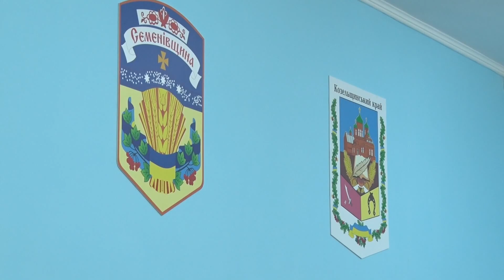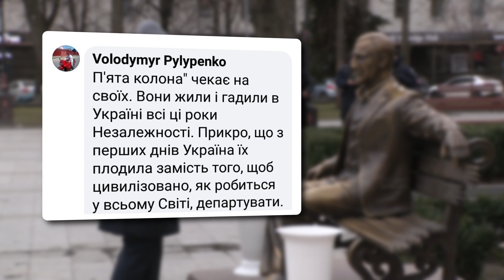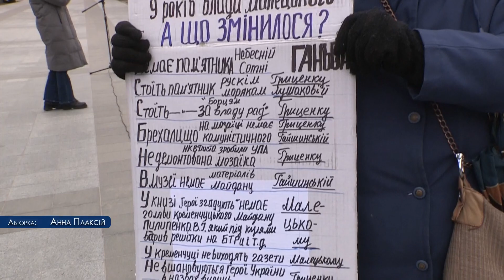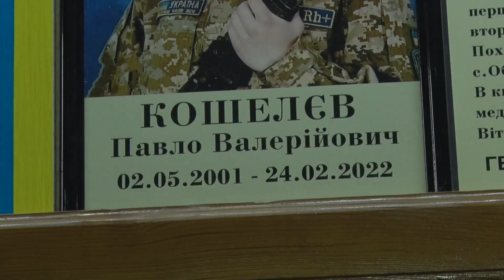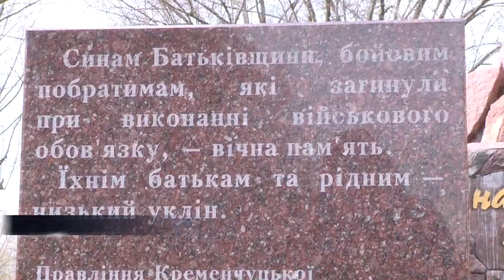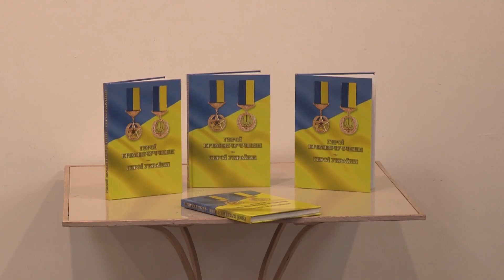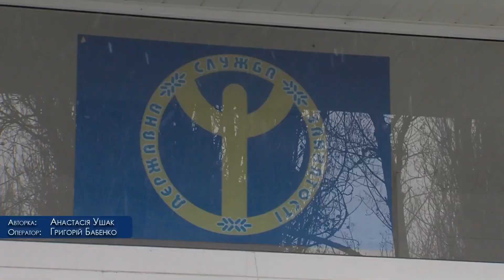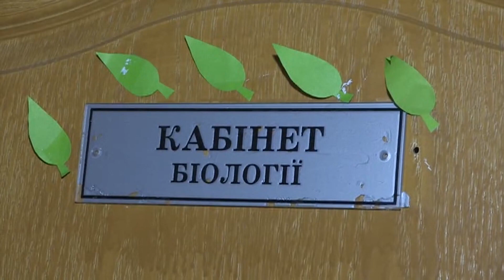День за Днем 24.02.2024